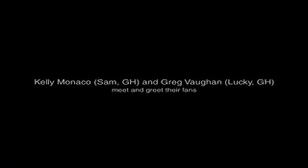Kelly Greg Interview 1st Fan Event Nov '07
They are so cute!  Now I wish I went to the event